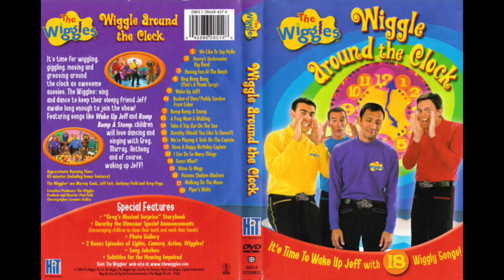Wiggle Around the Clock Playlist Cover